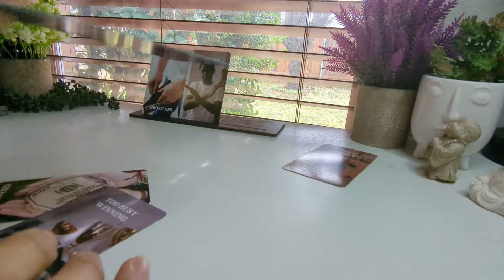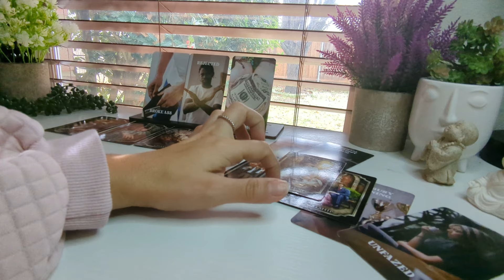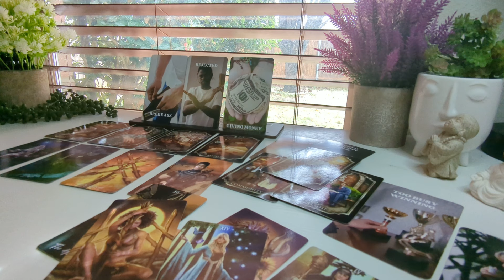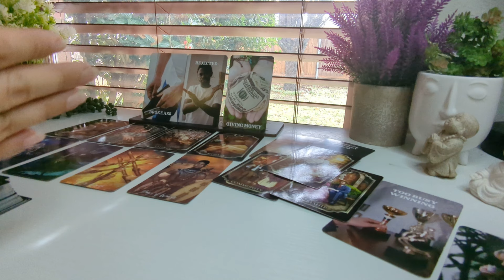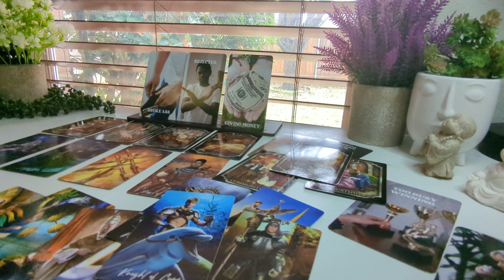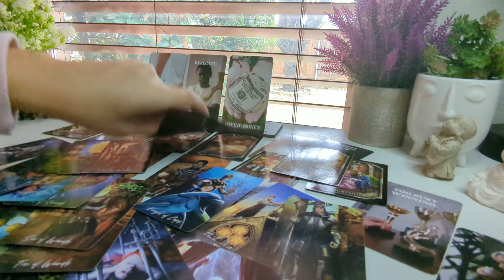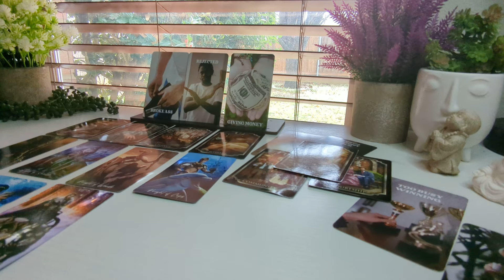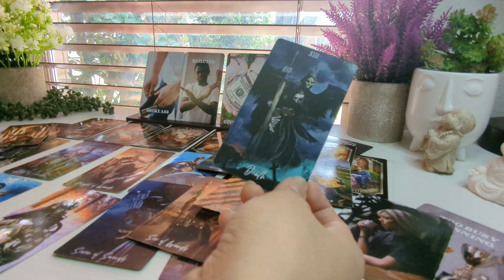DEFEAT: Broke, and in Despair. What they took from you has run out.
Visit the TarotCoffee store at TarotCoffee.co

Private Reading Pricing:

General Energy Reading $65 - 20 minute reading

3 questions - $44

1. Your name
2. Permission to read your energy
3. A screenshot of the payment
4. What type of reading you are requesting

A link with your reading will be emailed back within 7 days or less